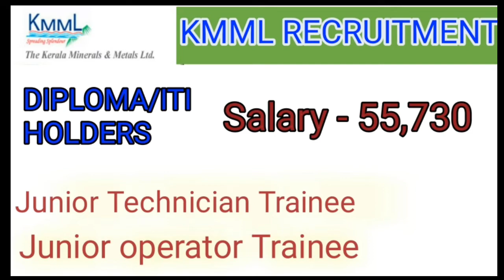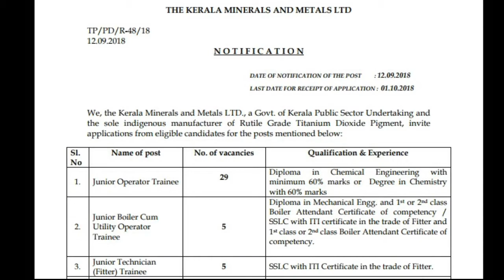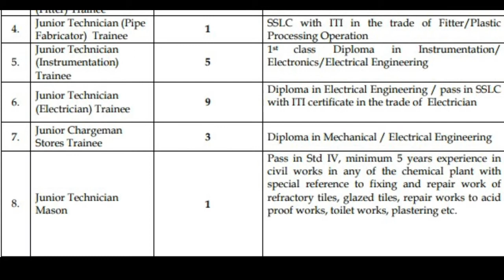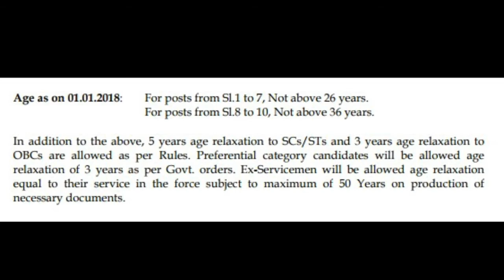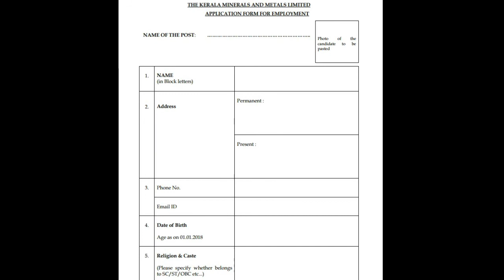KMML RECRUITMENT 2018, DIPLOMA RECRUITMENT AND ITI RECRUITMENT 2018 LATEST DIPLOMA AND ITI JOB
KMML RECRUITMENT - 70 post for Junior operator Trainee and junior Technician Trainee, khalsi, driver and various vacancy
For diploma and ITI holders